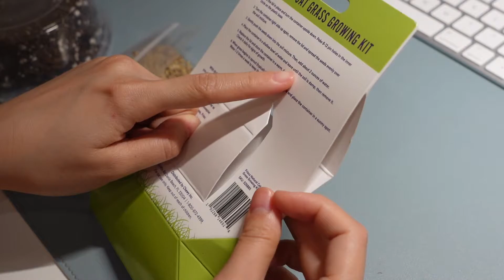SuBoom Mini Vlog| After-work| Garlic Apple Roast Pork Ribs Recipe| Korean Seafood Pancake Recipe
Garlic Apple Roast Pork Ribs Recipe:
1.Half Apple, half onion & some garlic - cut into pieces
2.Put them all into the big chunk of raw rib
3.Add 3 spoons of soy sauce, black pepper, 1 spoon of honey, 1 spoon of New Orleans marinade powder; then spread them evenly on the ribs
4.Marinade for more than half hour (ideally 4hrs)
5.Oven: 200C or 392F for 30 mins
6.Delicious Roast Ribs done!

Korean Seafood Pancake Recipe:
1.Cut shrimp & squid into small pieces
2. Cut onion & green onion into slices
3. Put them all into a big ball, then add 80g self-rising flour, 40g starch & 100ml of water
4. Add some salt, black pepper, red pepper powder, & olive oil
5.Add 1 egg
6. Mix well
7.Some oil in the pan & fry the pancake until it's fully cooked!